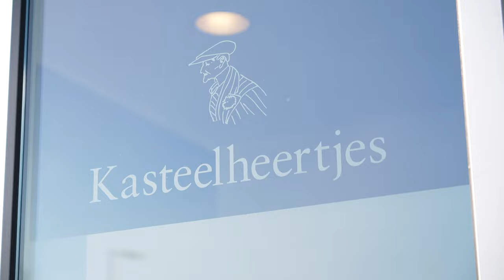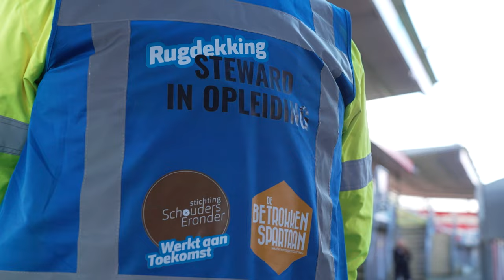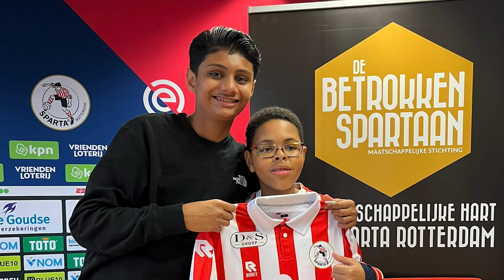De successen van Stichting De Betrokken Spartaan 2023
Met trots willen wij de successen van DBS in 2023 met u delen.